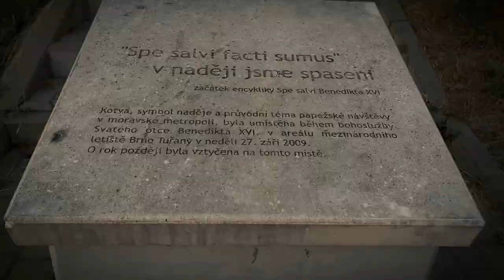The Lake | Brno Czech Republic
The Lake | A cinematic video by Christian Alfeche Vlog's